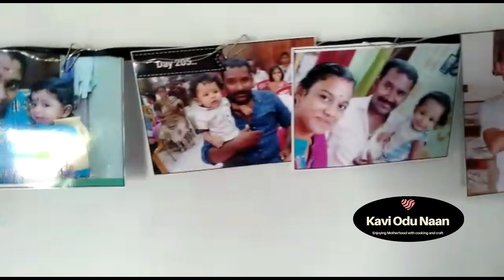நம்ம சேனல் குட்டிக்கு bday wish him dears/ kavi's first bday celebration video is here for u all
Hi dears...

This s kavi's first bday decoration video .. need all ur blessings... if u want celebration video please say it in comment box will upload soon.. bless him dear lovelies..

Soon kavi's this year bday vlog will b uploaded soon in our channel ..

Lots and lots of love from kavi odu naan..